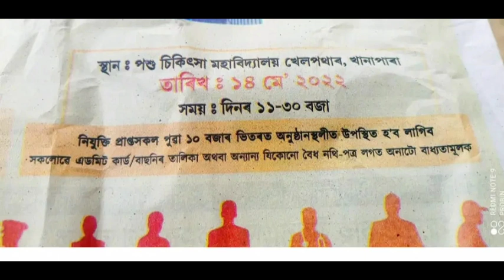Assam police appointment আনিবলৈ যাওতে কি কি documents লৈ যাব লাগিব।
MB ASSAM